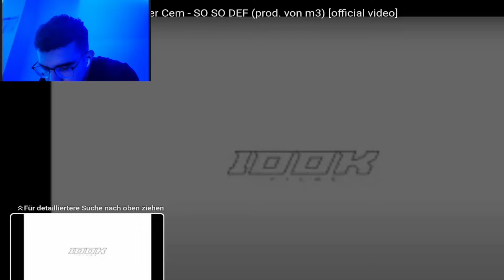Celo & Abdi x Nimo x Summer Cem - SO SO DEF (Reaction)